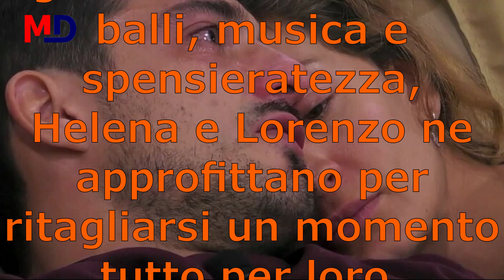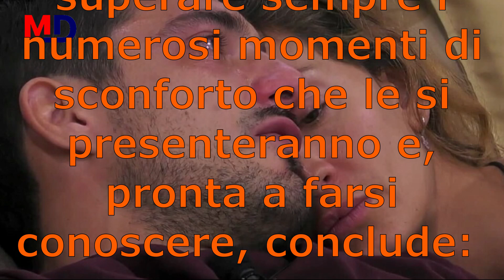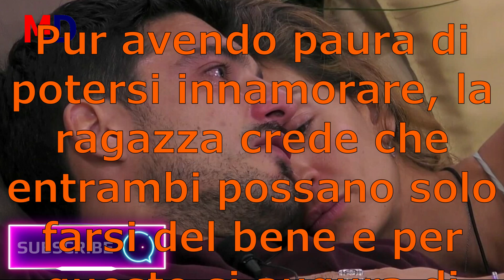Grande Fratello: Helena Prestes e Lorenzo Spolverato - Tra chiarimenti e dichiarazioni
Grande Fratello:
Helena Prestes e Lorenzo Spolverato
Tra chiarimenti e dichiarazioni